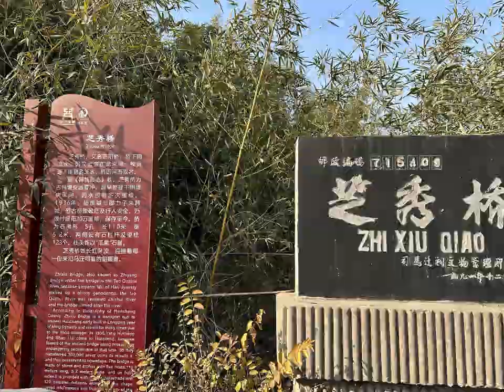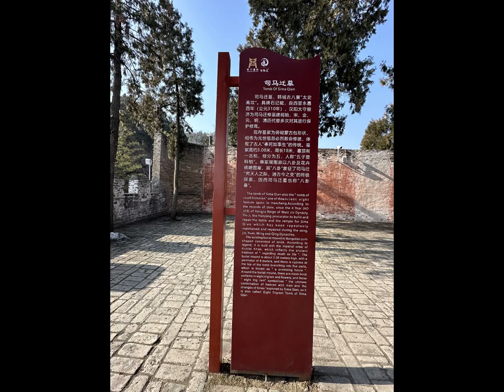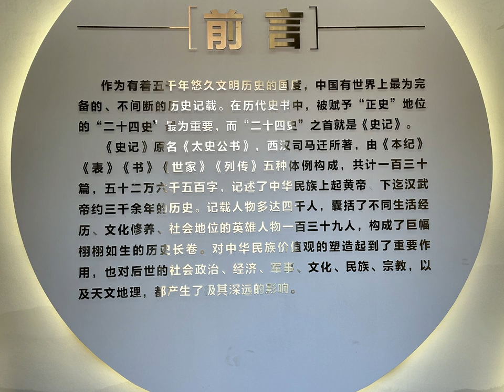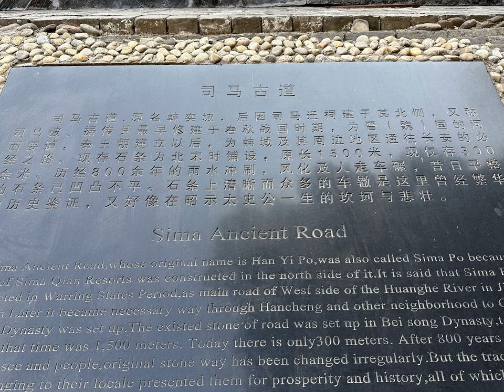司马迁祠，史记纪念馆 Sima Qian Temple, Shiji Memorial Hall